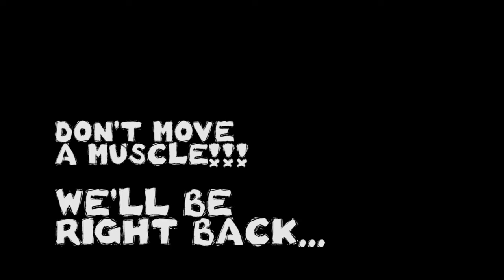SWING Season 3 Epi 3 SEG2 - BLACK RAVE 3.0